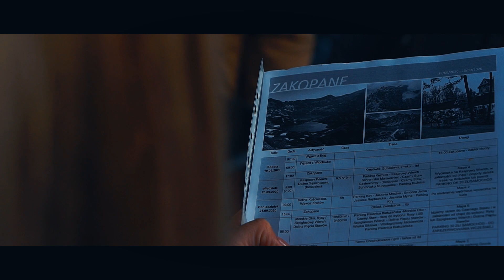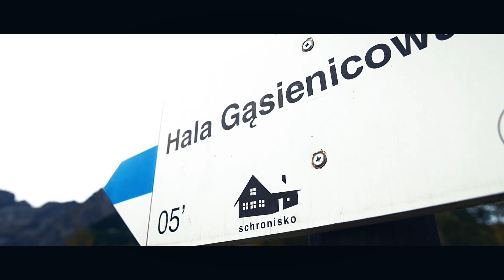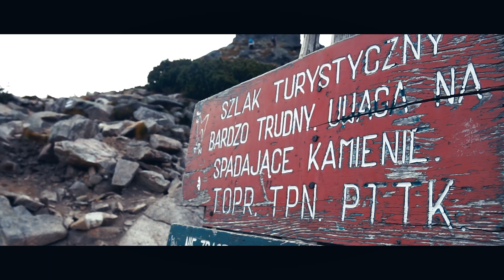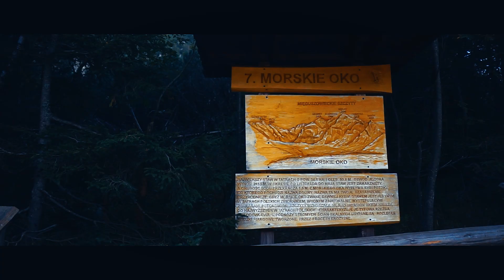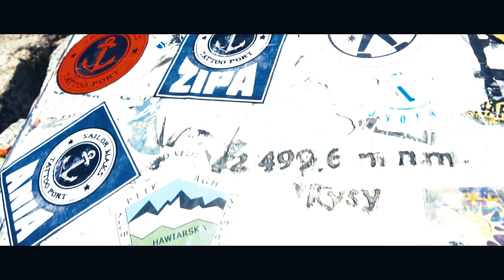Tatry by Life Abilities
Montaż : Pager

Camera : sony a6500 + sigma 16 mm f1.4 +  DJI ronin S
Drone : Materiały publiczne nadesłane anonimowo